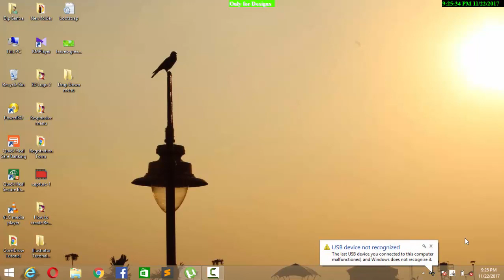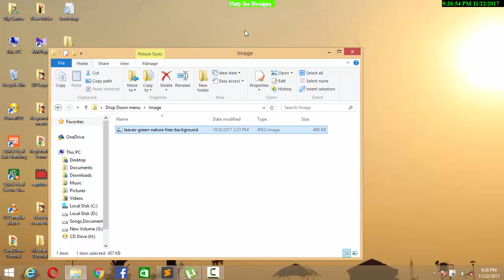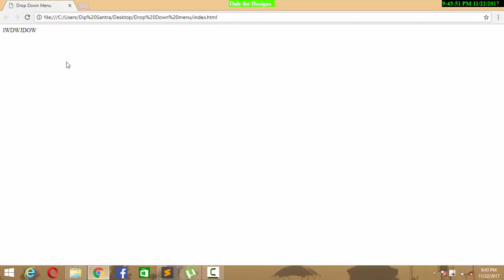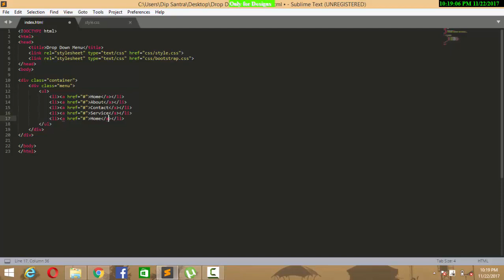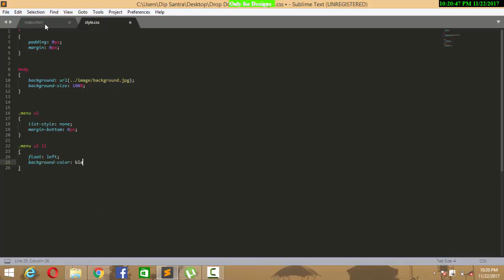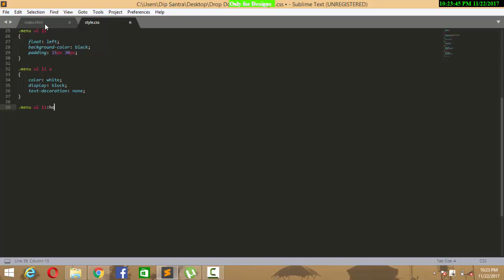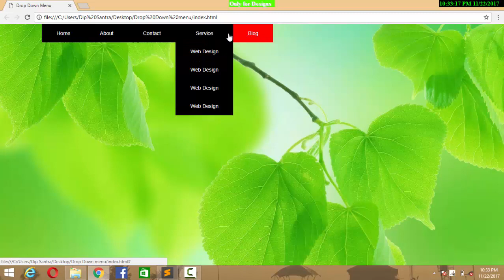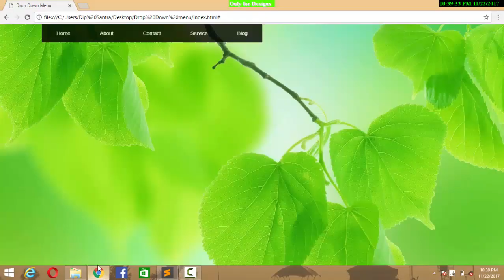Transparent Drop Down Menu // Web design tutorials for beginners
This is Transparent  Dropdown menu design.its made very easy way. Its very simple and beautifull. i sure u like it.